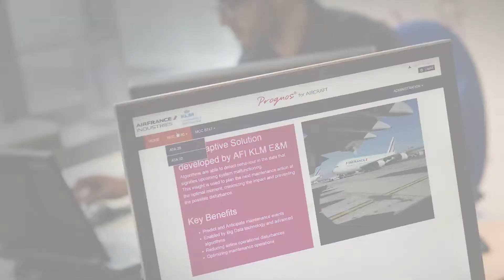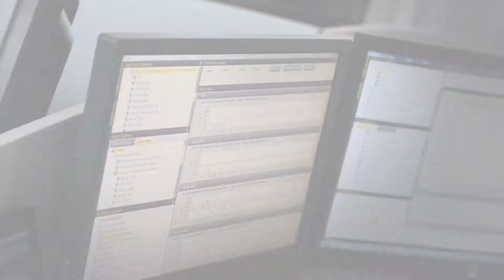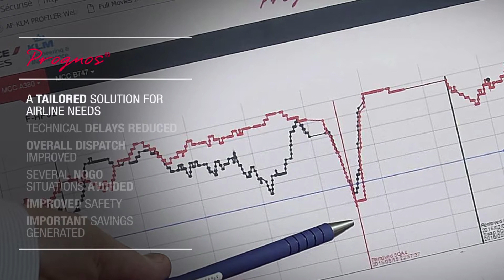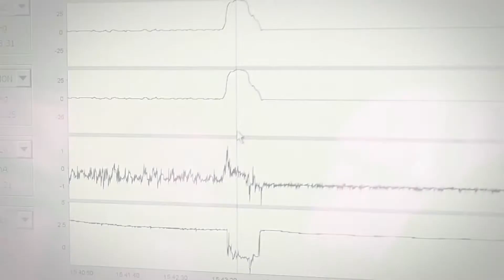PROGNOS - Predictive Maintenance by AFI KLM E&M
Prognos predictive maintenance range of solutions available to optimize airframe and engines MRO operations.